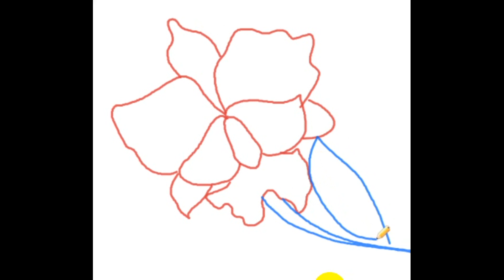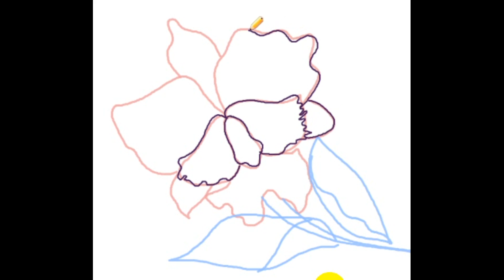رسم رقمي لزهرة البنفسج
في هذا الفيديو، أريكم كيفية رسم زهرة البنفسج باستخدام برنامج الرسم الرقمي. سأشرح لكم خطوة بخطوة كيفية اختيار الألوان والفرش والتأثيرات لإنشاء رسمة جميلة وواقعية. إذا كنتم تحبون الرسم والزهور، فلا تفوتوا هذا الفيديو. شكرًا لكم على مشاهدتكم ودعمكم.